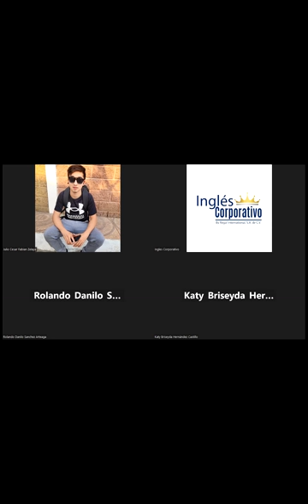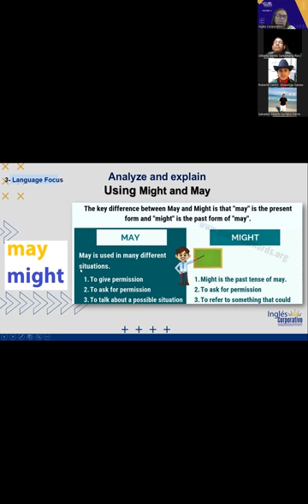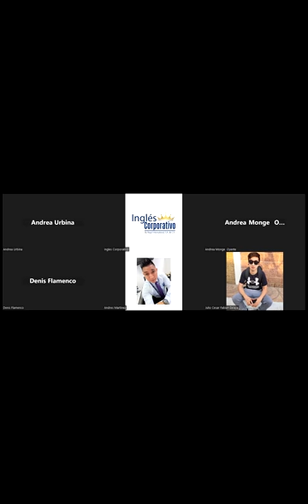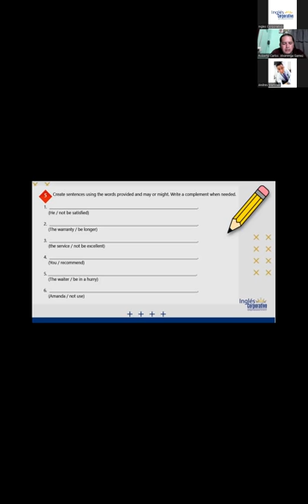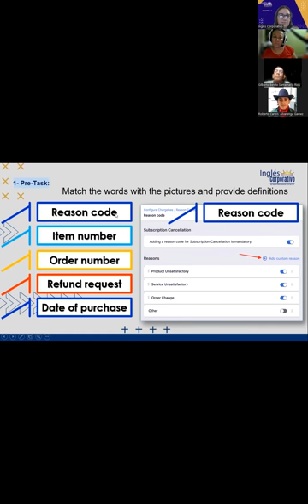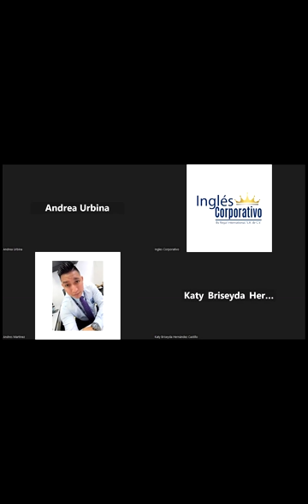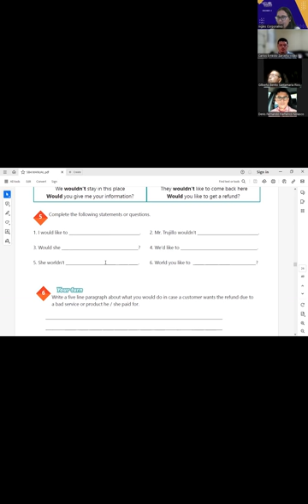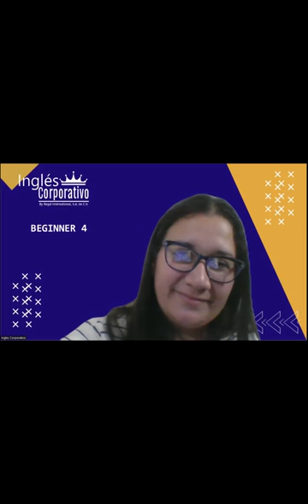Sesión 9-03-05-2023-29750-8048-0063/2023-Portillo- HOW TO USE WOULD AND WOULD LIKE TO